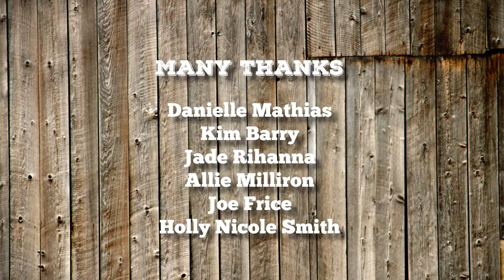S2E03 National Poetry Month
April is National Poetry Month, and Big Ed's not shy about sharing some of the finds in his very own poetry journal. Need more info on National Poetry Month? Of course ya do.

Creative Commons Photo Credits

Wind Chimes
Kenneth Hagemeyer

Blue Jay
Tim Harding

Chad
Christopher Michel